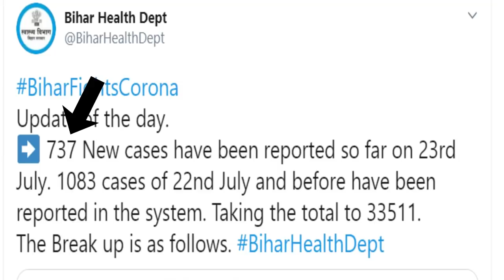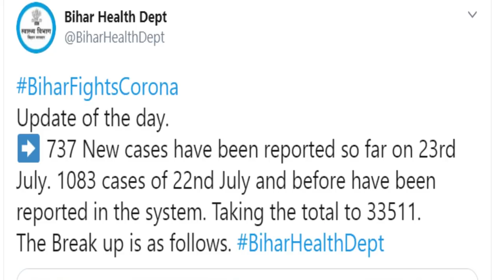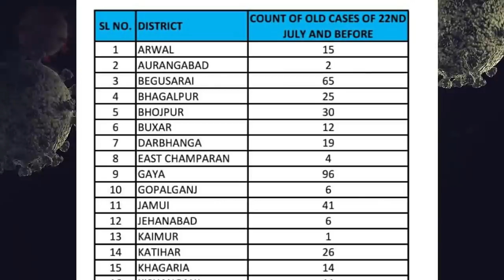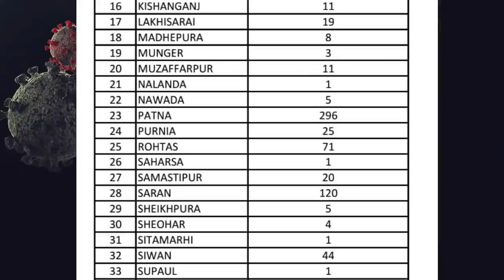24th july Bihar corona update:बिहार में कोरोना ने तोड़े अब तक के सारे रिकॉर्ड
बिहार में कोरोना ने तोड़े अब तक के सारे रिकॉर्ड, पहली बार 1 दिन में 1800 से ज्यादा नए कोरोना मरीज़ मिले